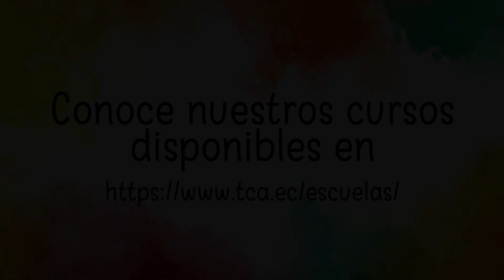Exposición de los alumnos de pintura del Teatro Centro de Arte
Exposición de los alumnos de pintura

El Jueves 10 de Diciembre a las 18h30 en el Lobby del teatro Principal, los alumnos de pintura del Programa de Responsabilidad Social "Semilleros" y de las Escuelas de Arte del Teatro Centro de Arte, dirigidos por la Maestra Janet Alejandro, expusieron sus mejores obras, fruto de su aprendizaje a lo largo del presente año lectivo.